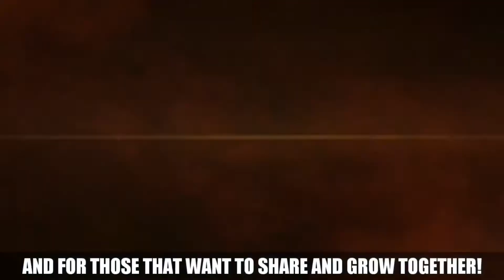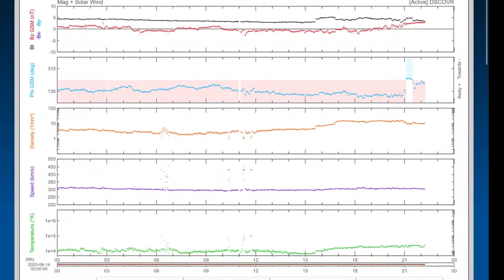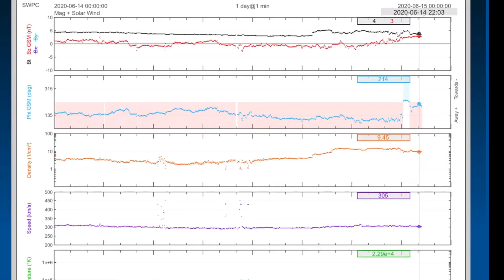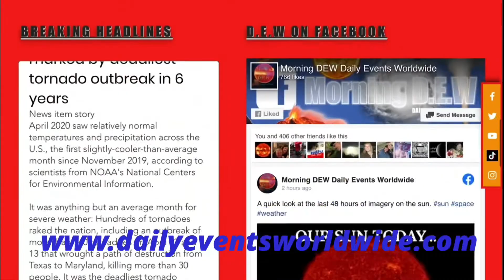Daily DEW / World Weather / 5.8 Earthquake Turkey / Busy SUN / WILD Weather Alberta / June 14, 2020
June 14 2020
5 Day not so normal World Weather forecast Plus a look at OUR sun for today.
- Morning D.E.W.